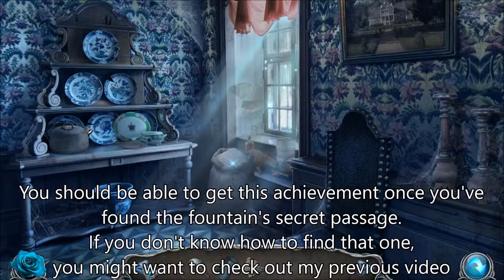[Dracula's Legacy] Achievement: The Gift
How to get the achievement "The Gift" (You've got the gift of Dracula.)